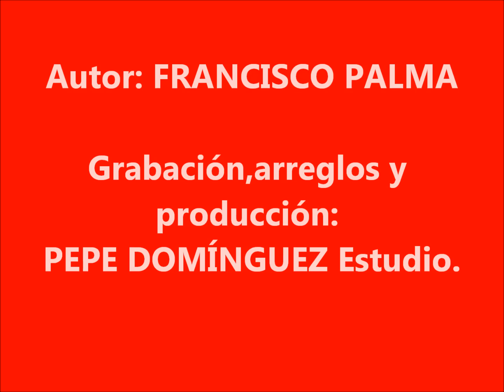CANCIÓN A EL GOBERNADOR DE CAMPECHE FERNANDO ORTEGA BERNÉS.wmv "VERTIENTES"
HOLA QUE TAL LES COMPARTO ESTA CANCIÓN QUE ESTÁ LLENA DE IMPULSO! PARA LA SOCIEDAD... =)

TITULO DE LA CANCIÓN: "VERTIENTES" DIRIGIDO A "EL GOBERNADOR DEL ESTADO DE CAMPECHE"
AUTOR: FRANCISCO PALMA "ORGULLOSAMENTE CAMPECHANO"
GRABACIÓN , ARREGLOS Y PRODUCCIÓN:  "DE PEPE DPMÍNGUEZ ESTUDIO"
VOCES: KARLA SILVA Y CARLOS DOMÍNGUEZ.
"ORGULLOSAMENTE CAMPECHANOS"